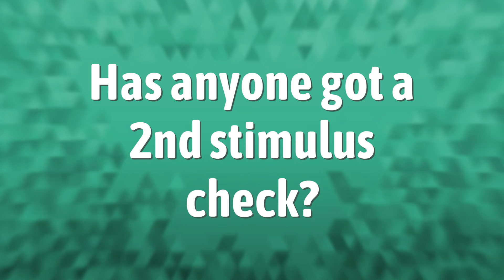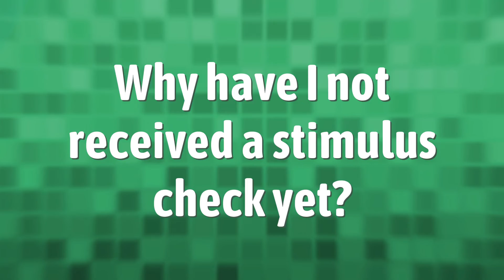Has anyone got a 2nd stimulus check?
00:00 - Has anyone got a 2nd stimulus check?
00:35 - Why are some people getting a second stimulus check?
01:07 - Why have I not received a stimulus check yet?

Laura S. Harris (2020, December 31.) Has anyone got a 2nd stimulus check?
    AskAbout.video/articles/Has-anyone-got-a-2nd-stimulus-check-206078